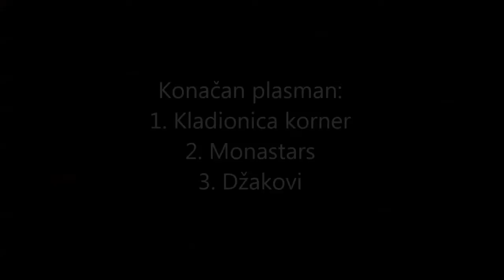Detalji sa finala turnira u basketu 3 na 3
Turnir u basketu je završen. U kategoriji 3x3, pobedu je odnela ekipa Korner, dok je pobednik kategorije 1x1 Ervin Vit. Najbolji takmičar u šutu za tri poena je Jovan Novak,a MVP turnira je Koča Jovović. Pobednici su osvojili novčane nagrade a neki i vaučer koji je poklon sponzora Etno kuće Dinar.

3x3:
1. Kladionica Korner
2. Monstars
3. Džakovi

1x1:
1. Ervin Vit
2. Koča Jovović
3. Dejan Blagojević

Šut za 3 poena:
1. Jovan Novak
2. Davor Narančić
3. Joša Perović

21 ekipa takmičila se za ulazak u finale turnira u basketu u okviru ulične olimpijade Sportom do uspeha. S obzirom na to da je turnir organizovan u saradnji sa 3x3 Srbija, pobednike očekuje direktan plasman na finalni turnir 3x3 Srbije. Pored 21 ekipe u 3x3, čak 31 takmičara je učestvovalo u takmičenju u šutu za 3 poena, a 11 takmičara u disciplini 1x1.
Osim Vršačkih ekipa na turniru su učestvovale i ekipe iz Beograda i Bele Crkve, kao i pojedince iz Bečeja, Sremske Mitrovice, Zrenjanina i još nekih mesta.